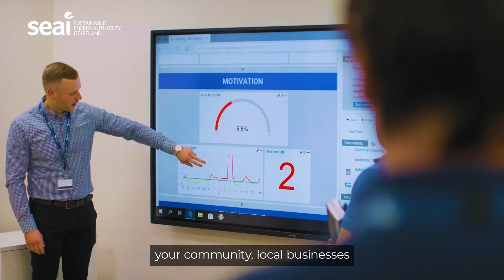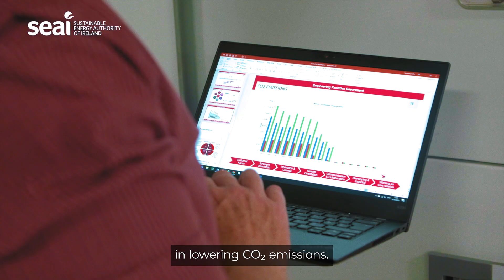SEAI – At the Heart of Driving Ireland’s Energy Revolution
SEAI is Ireland's national sustainable energy authority. We work with householders, businesses, communities and government to create a cleaner energy future.

Ireland is changing and you too can experience the benefits of a low carbon society,  including lower energy bills, more comfortable homes and buildings and cleaner air; and all while playing your part in lowering CO2 emissions.